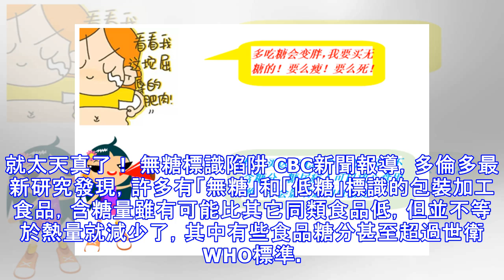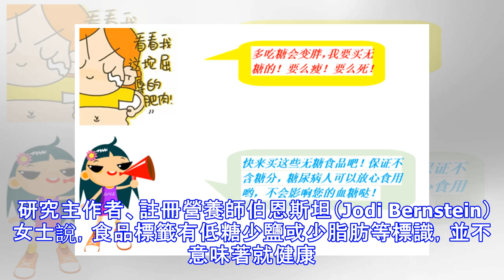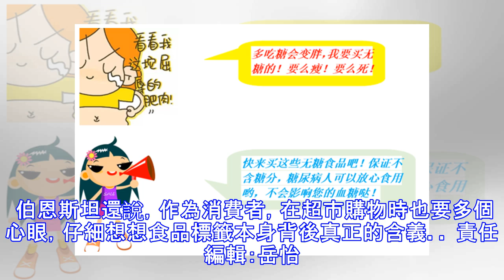無糖低糖食品 真的健康嗎？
【大紀元2017年10月26日訊】（大紀元記者李平多倫多編譯報導）看到食品商標上有「無糖」（no added sugar）和「低糖」（reduced in sugar）標識，就以為真的吃到「健康低卡」食品，你就太天真了！ 無糖標識陷阱 CBC新聞報導，多倫多最新研究發現，許多有「無糖」和「低糖」標識的包裝加工食品，含糖量雖有可能比其它同類食品低，但並不等於熱量就減少了，其中有些食品糖分甚至超過世衛WHO標準。 研究人員對布丁、酸奶、麥片、果汁和沙拉醬等3000多個包裝食品進行分析對比，其中630多個食品至少有「無糖」或「低糖」標識，發現有「無糖」或「低糖」標識的食品，的確比其它沒標準的同類食品更健康，但其中近半仍含過量「游離糖」（free sugar）。 伯恩斯坦說，游離糖指全果蔬、奶製品和穀物等天然食物中剝離的糖分、糖漿和果汁等。一旦被剝離，這些糖分就會大量添加到加工食品中，導致大量攝入。一旦大量攝入，有可能導致心血管疾病、肥胖和糖尿病。 研究主作者、註冊營養師伯恩斯坦（Jodi Bernstein）女士說，食品標籤有低糖少鹽或少脂肪等標識，並不意味著就健康。有「無糖」標識的，並不意味著糖分就低。如100%天然果汁是游離糖，即使按加拿大食品糖分定義，被視作「無糖」食品，果汁本身就全是糖。 天然食品最好 溫哥華註冊營養師帕勒斯科特（Lindsay Pleskot）女士也說，「無糖」...